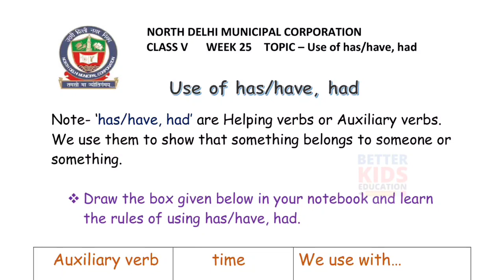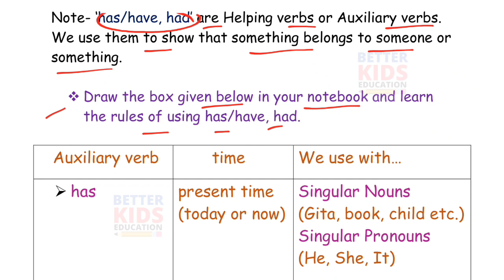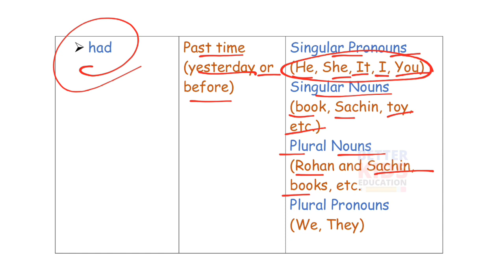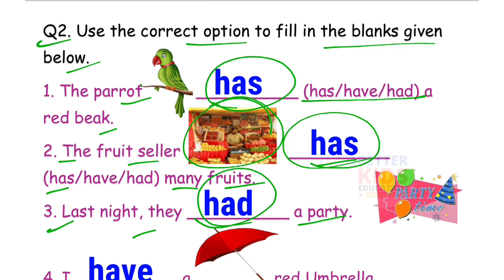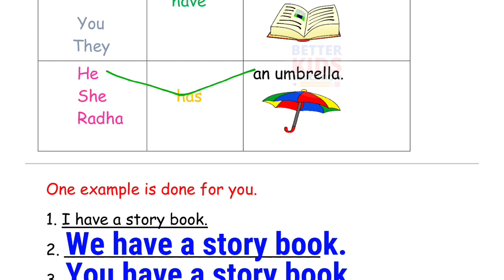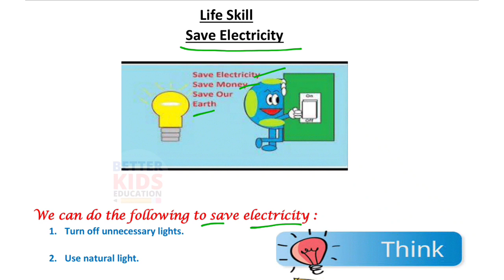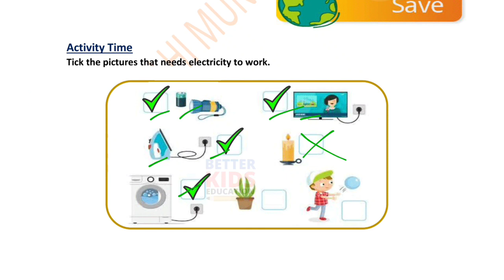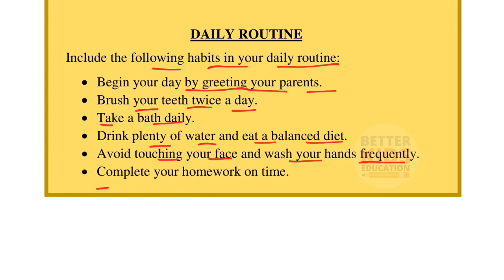NDMC Class 5 English Week 25 Worksheet 25 (23/12/21) Class 5 English Worksheet | Use of has/have/had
NDMC Week 25 Class 5 English || Class 5 English Worksheet Solution for Week 25 || 23 DEC 2021 || Use of has/have/had
Worksheet 25 Class 5 अंग्रेज़ी कार्यपत्रक 25 NDMC English worksheet उत्तर सहित
Week 25 Class 5 NDMC English अंग्रेज़ी कार्यपत्रक 25 English Grammar worksheet with solution karypatrak 25
Hi, in this video we gonna tell about NDMC Class 5 अंग्रेज़ी कार्यपत्रक 25 English Grammar worksheet 25 in simple way so that you can understand NDMC Class 5 अंग्रेज़ी कार्यपत्रक 25 English Grammar week 25 easily.
We solve all the question of NDMC Class 5 अंग्रेज़ी कार्यपत्रक 25 English Grammar worksheet 25 with explanation
worksheet 25 class 5 english